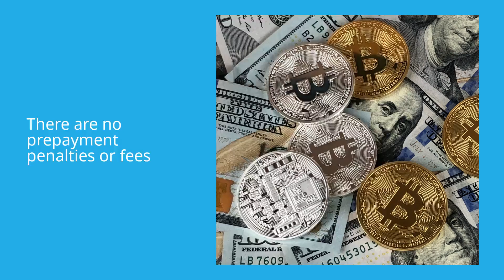Block-Fi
At BlockFi, we let you borrow funds against your cryptoassets so you can get a loan while continuing to hold on to you're crypto currency.